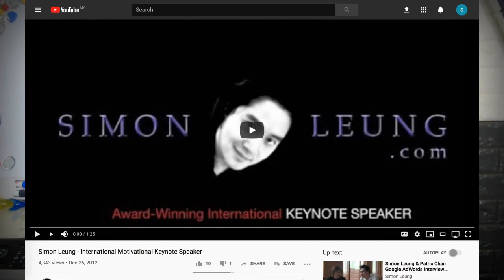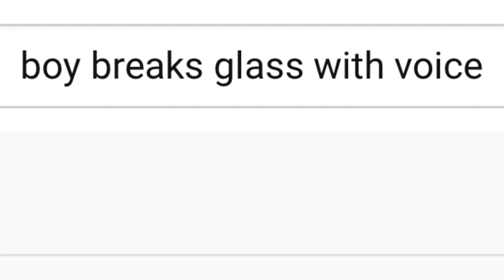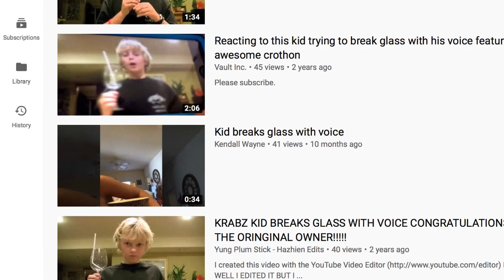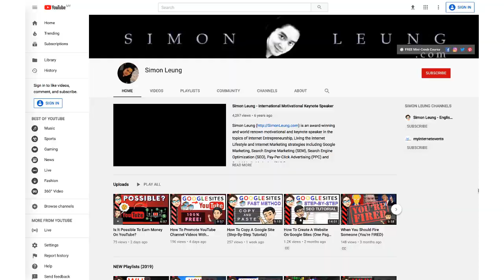How To Make Money On YouTube With Other People's Videos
In this mini-series on how to make money with YouTube, Simon Leung has discussed how to create a YouTube channel without showing your face, talking, and a combination both.

While Simon Leung will reveal more strategies on this topic, in today's video lesson, you will now learn how to earn money as a YouTuber with other people's videos, so you don't have to create your own if you don't want to.

Simon Leung will share how you can leverage on existing popular, currently trending, as well as past or present viral videos to create your own YouTube channels and videos that won't require you to show your face, talk, or be in front of the camera.

Definitely a huge time saver, as video creation and editing can be very time consuming, and now, you will still be able to make money on YouTube without creating your own videos.

To learn more about the FREE YouTuber Millionaire Secrets live mini-course that Simon Leung mentions in this video (which focuses on the REAL strategies of how Simon Leung creates profitable YouTube channels as an ANONYMOUS YouTuber - even without creating content or making your own videos), as well as to take advantage of the opportunity to meet Simon Leung live and in person at one of his upcoming mini-courses in Kuala Lumpur (KL) or Penang in Malaysia, please refer to the resource links below.

Be sure to watch the whole video so you don't miss any of Simon Leung's informative content value, and feel free to subscribe, like, comment and share for more top quality video lessons on this channel.

⚠️ [FREE BONUS ALERT] Simon Leung’s Bonuses - Access Your FREE Bonus Gifts Below Before They Get Removed (Subject To Schedule & Availability):

✅ FREE English Fluency Secrets Live Trial Class In Malaysia (Kuala Lumpur & Penang Island):

🎬 [VIDEO RESOURCES] Simon Leung’s Resources (May Or May Not Have Been Mentioned In This Video):

➡️ Drop a comment about what future content you would like to learn

➡️ Connect with Simon Leung personally here or on any of the following social media pages below:

➡️ “YouTuber Millionaire Secrets: How To Make Money With YouTube (FREE Mini-Course By Simon Leung SUBS)" by Simon Leung:

➡️ “How To Rank A Youtube Video On Page 1 Of Google - AND YouTube (#1 Out Of 2.5 BILLIONS Results!)" by Simon Leung:

➡️ "YouTube Channel Ideas Without Showing Face Or Voice (Make 6 Figures On YouTube!)" by Simon Leung:

➡️ "NEW YouTube Policy: Is Your YouTuber Future At Risk?／COPPA: Children's Online Privacy Protection Act" by Simon Leung: